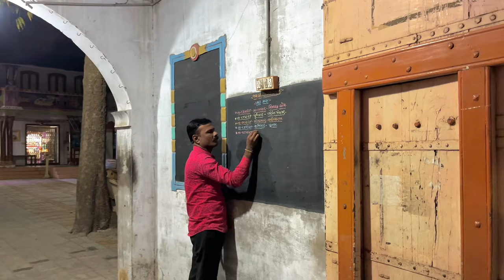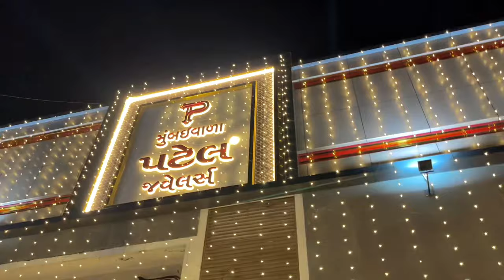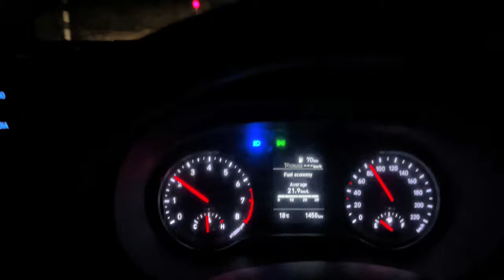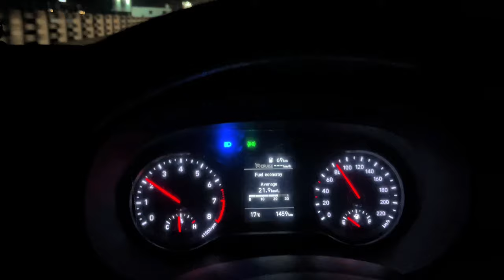Traditional Day Meri College Mein🤩|VLOG 13|New Phone S24 Ultra 🔥